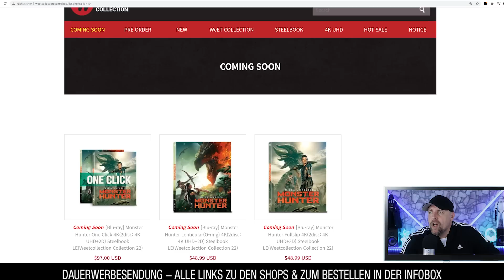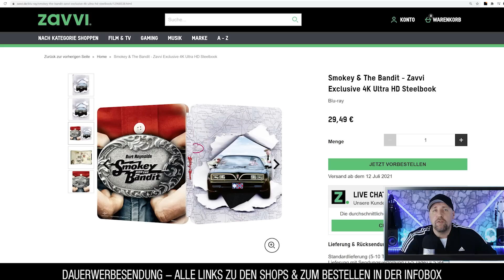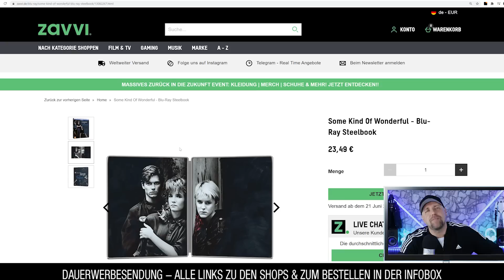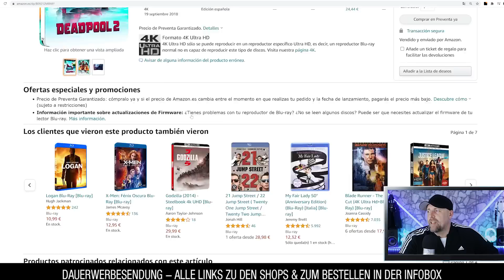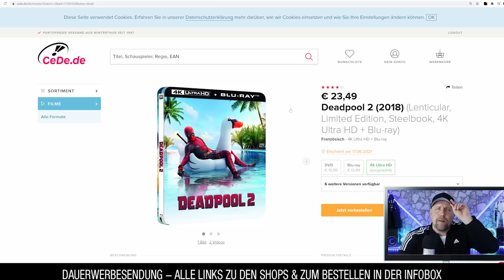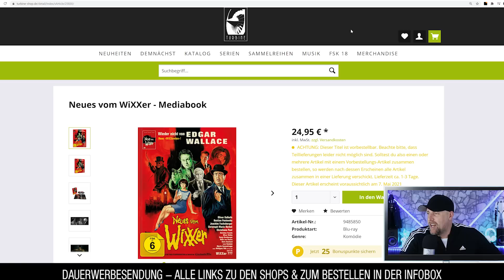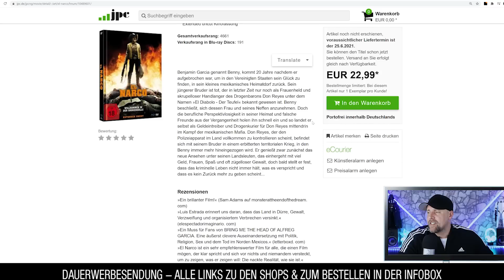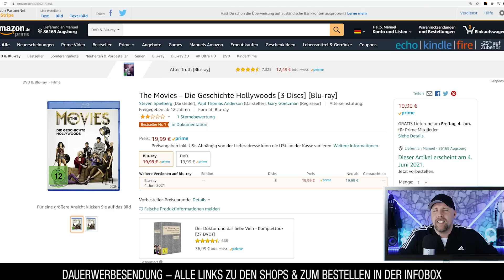EXPLOSIONSGEFAHR - Blu-Ray Vorbesteller Tipps (01.05.2021)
Viele Steelbooks & Blu-Rays Vorbesteller Tipps, sowie Schnäppchen & Rabatte bei MediaMarkt, Saturn, Amazon & Co.

►Vorbestellungen bei PRETZ MEDIA.

⭐️Basic Instinct (Digital Remastered, 2 Discs) [Blu-ray]
⭐️Basic Instinct / Limited Steelbook Edition (4K Ultra HD)
⭐️Smokey & The Bandit - Zavvi Exclusive 4K Ultra HD Steelbook
⭐️X-Men Fénix Oscura - Steelbook lenticular (4K UHD + Blu-Ray)
⭐️Logan - Steelbook lenticular (4K UHD + Blu-Ray)
⭐️Deadpool - Steelbook lenticular (4K UHD + Blu-Ray)
⭐️Deadpool 2 - Steelbook lenticular (4K UHD + Blu-Ray)
⭐️Deadpool (2016) (Lenticular, Limited Edition, Steelbook, 4K Ultra HD + Blu-ray)
⭐️Deadpool 2 (2018) (Lenticular, Limited Edition, Steelbook, 4K Ultra HD + Blu-ray)
►Valerian - Die Stadt der tausend Planeten - 4K Ultra HD Blu-ray + Blu-ray / ►Mediabook / Cover A
►Valerian - Die Stadt der tausend Planeten - 4K Ultra HD Blu-ray + Blu-ray / Mediabook / Cover B
►Valerian - Die Stadt der tausend Planeten - 4K Ultra HD Blu-ray + Blu-ray / Mediabook / Cover C
⭐️The Movies – Die Geschichte Hollywoods [3 Discs] [Blu-ray]

▬ VIDEO EQUIPMENT ▬▬▬▬▬▬▬▬▬▬▬▬

⭐️Objektiv: Canon EF-M 22mm F2
⭐️Kamera 2: Sony Vlog-Kamera ZV-1
⭐️Kamera 3:DJI Pocket 2
⭐️Drohne: DJI Mavic Mini
⭐️Mikrofon: Rode smartLav+
⭐️Zoom H2N Handy Recorder
⭐️K&F Concept 170cm Kamerastativ

Vielen DANK!

▬ Social Media ▬▬▬▬▬▬▬▬▬▬▬▬▬▬▬